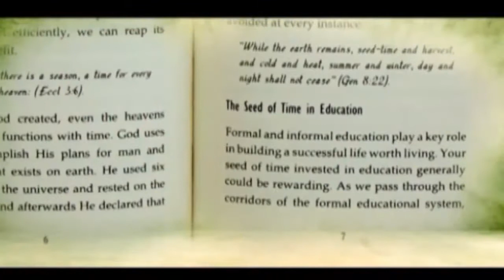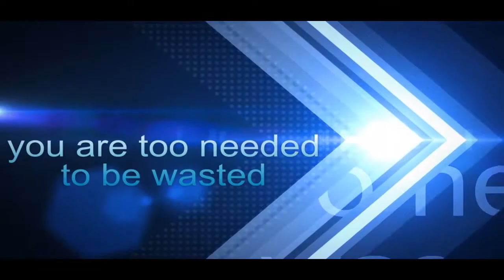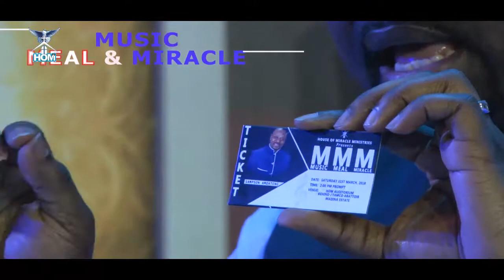SAMPSON AMOATENG MINISTRIES - GRACE FOR THE RACE PART 13